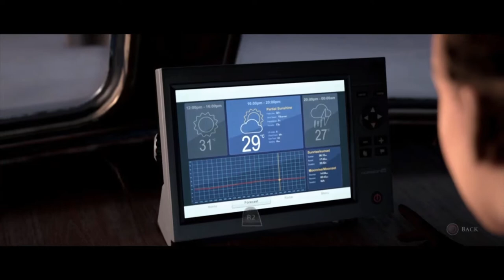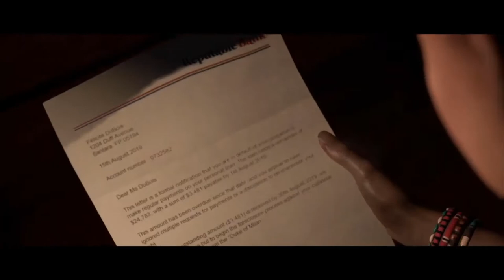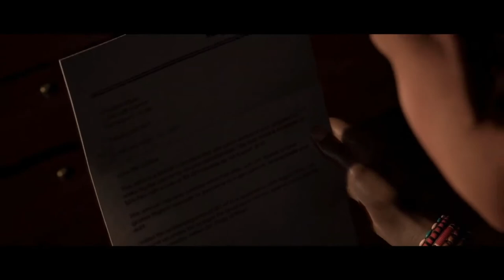Story time with Jolly John - Man Of Medan INTRO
Story time with Jolly John with  Man Of Medan INTRO.